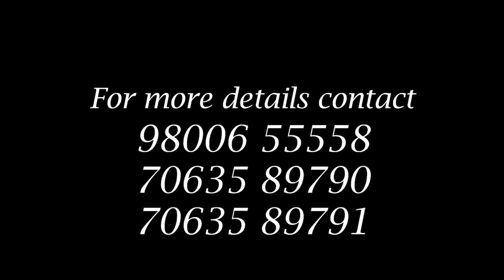NH-10 updates from Teesta#nationalhighway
NH-10 updates from Teesta